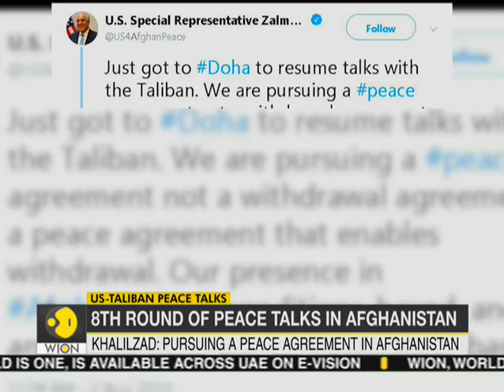S. Jaishankar to U.S' Pompeo: No need of any mediation on Kashmir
U.S President Donald Trump again tried to provoke India on the Kashmir issue despite denial. He said he is still ready to mediate between India & Pakistan on the Kashmir issue. Indian Foreign Minister Jaishankar met US' foreign secretary Mike Pompeo during his ASEAN visit in Bangkok and cleared him that India doesn't need any kind of mediation on the Kashmir issue.